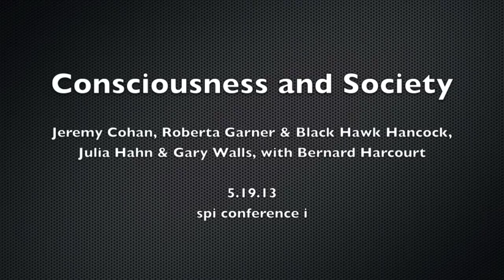Consciousness and Society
Psychology and sociology ask the same question—Why do people act as they do? Their more critical traditions both begin from the shared premise that human beings are less free than they know, and that this awareness is crucial for their future liberation. But what precisely is the relationship between perspectives that begin with the society and its tendencies and those that begin with the individual and her stymied desires?  Freud admitted in his Group Psychology and the Analysis of the Ego that, insofar as the individual develops in a world of others—both within, and outside of the family—individual psychoanalysis is always already social. Many social analysts have reached toward psychoanalysis, often by marrying Marx and Freud, to understand how modern social structures of domination are reproduced rather than overcome. But is there really a problem with the rationalistic psychology assumed in most social research? What is so terrible about bracketing socio-historical conditions in psychological practice? Short presentations on previous attempts to think through this interrelation—in the Frankfurt School, Irving Goffman, Foucault, and political psychoanalysts—will help us think about how today to address: How deep does society go? What maintains the world as it is? Is consciousness possible?

Jeremy Cohan, Roberta Garner & Black Hawk Hancock, Julia Hahn and Gary Walls, Bernard Harcourt (moderator)

Educational objectives: At the conclusion of the program, participants will be able to: 1) Describe several different approaches to the relationship of sociology and psychology; 2) Assess the relevance of sociological approaches to their clinical practice; and 3) Utilize sociological thinking in reflection on case histories.